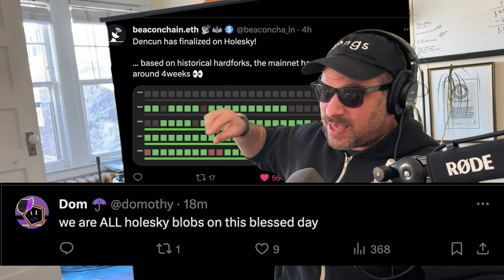Dencun Finalized On Holesky | Song A Day #5516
Dencun Finalized On Holesky

Dencun finalized on Holesky (hole lets sky)
Next stop main net let’s go
Blobs for everyone
(It’s a party)

YOU GET A BLOB!

Dencun
everybody is ready for you
Gonna pay less fees on L2s
Blobs for everyone
Let’s fucking go

WE ARE ALL HOLE LETS SKY BLOBS ON THIS BLESSED DAY